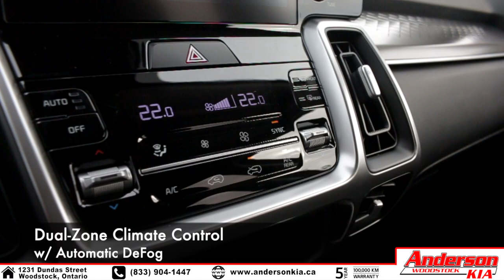2021 Kia Sorento X-Line HIGHLIGHTS (Aruba Stone Green)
Check out the all NEW Re-designed 2021 Kia Sorento X-Line package in Aruba Stone Green!

1231 Dundas Street, Woodstock Ontario

21125*